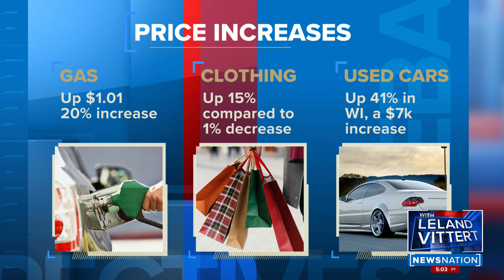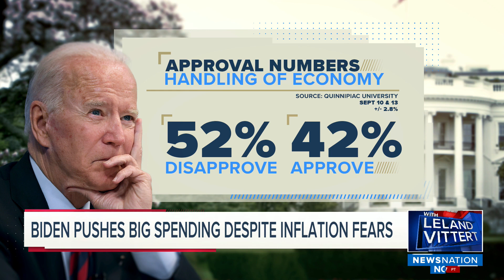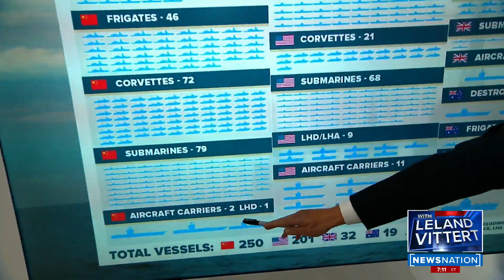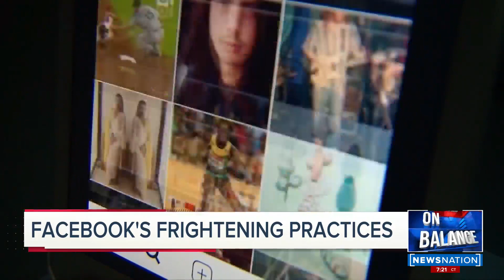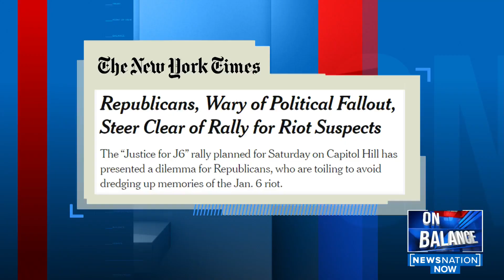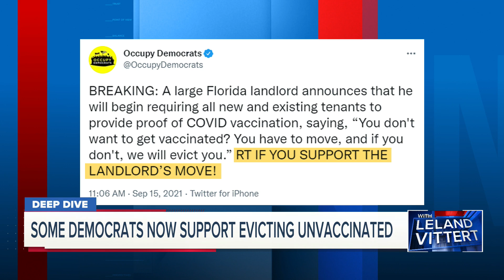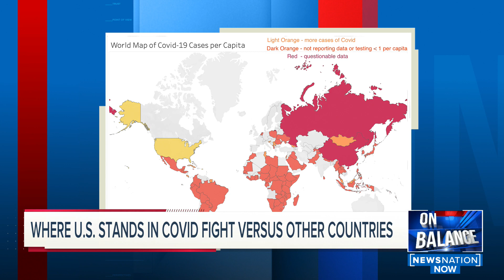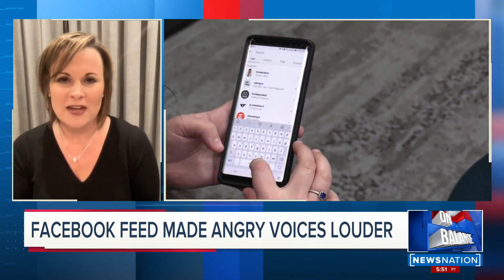On Balance with Leland Vittert 9/16/21